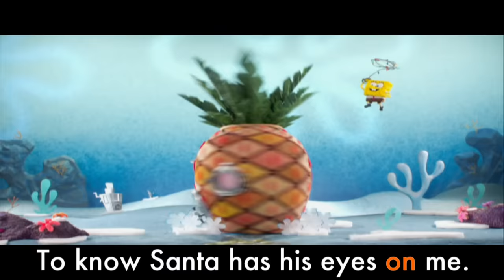'Santa Has His Eye On Me' Music Video 🎄 | SpongeBob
Christmas is SpongeBob’s favorite time of year! Sing along with him and Patrick as they get ready for Santa to visit Bikini Bottom for the holidays!